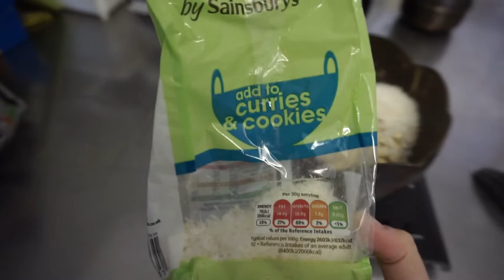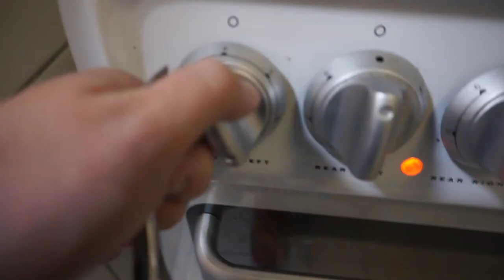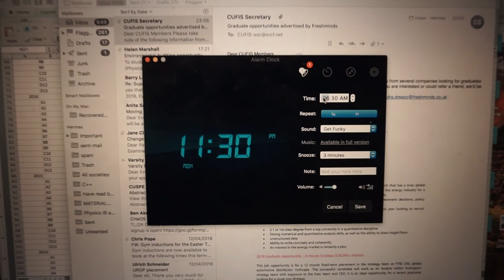A Day in life of Cambridge Physics student during vacation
(may 2019 note from me : i hate the intro now . sorry it’s so boring)

i decided to stay over the vacation (which is 1.5 months) in Cambridge to do productive work.

I thought to share my normal day during this month. Although days end up to be very different because of wonderful people surrounding me.

It was Tuesday 17th of April. I studied, took rehearsal photos, studied.
Everyday I would try to fall asleep at 10-11pm and wake up at 6.30. Now I got melatonin pills which makes it easier. Still getting there.

More of these style videos are coming !!

I spend lots of time editing because I want to make it interesting so comment with any suggestions/feedback :)

p.s. ignore my grammar. i am not english person obviously

Still Burning (Feat. Jessica Fitoussi) - Mister Modo & Ugly Mac Beer